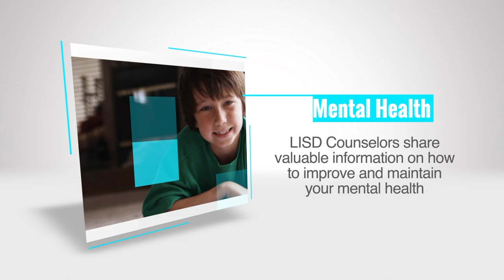How Do We Make Friends 6 12